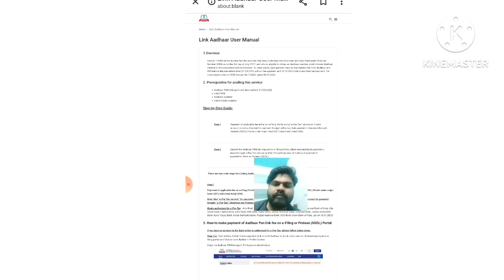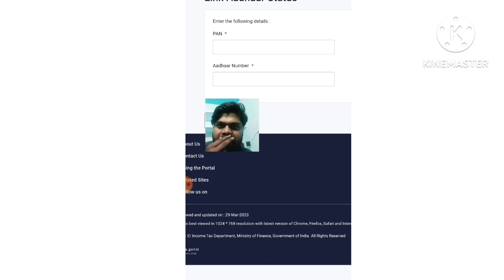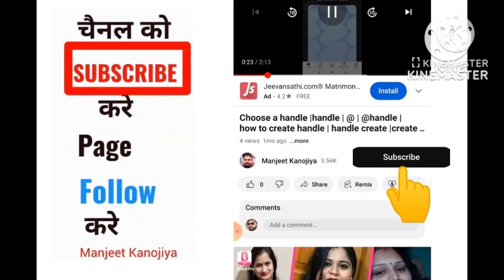aadhaar pen link status| aadhaar pan link|e-Filing Link Aadhaar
आधार कार्ड पेन कार्ड लिंक चेक!